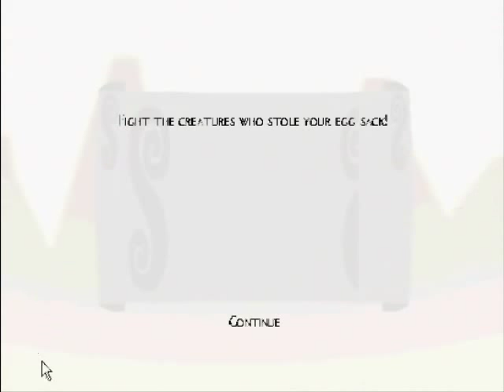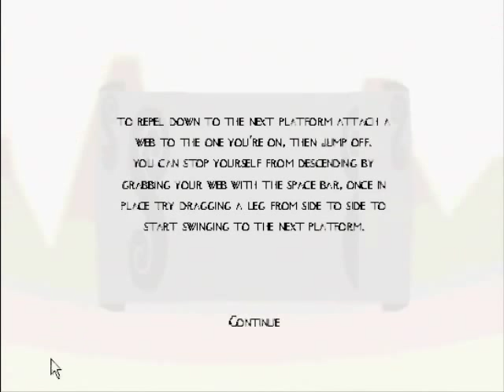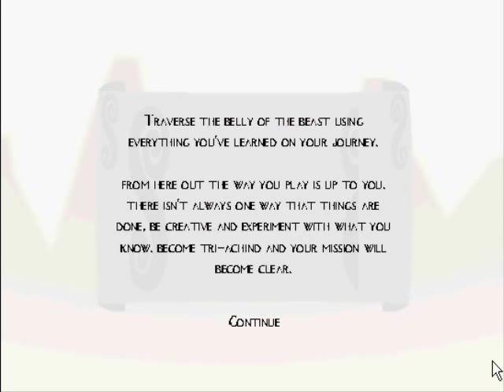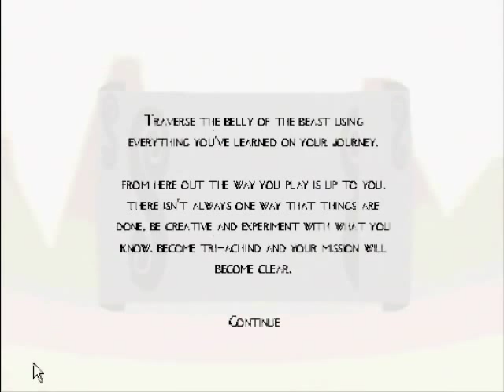Let's Play Tri-Achnid part 2: lone spider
[Part of my Let's Play Flash games] We're the only tri-achnid left on the entire world... our only chance is to survive,killing off the numerous monsters while trying to collect larvas,so that new tri-achnids can be born.